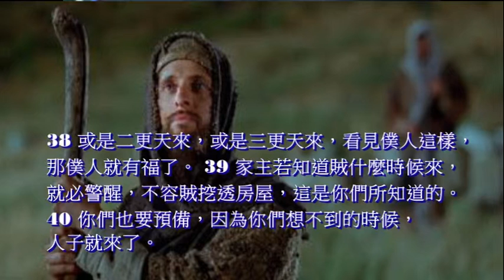保持警醒（路12:38）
路加福音十二章「35 「你們腰裡要束上帶，燈也要點著， 36 自己好像僕人等候主人從婚姻的筵席上回來。他來到叩門，就立刻給他開門。 37 主人來了，看見僕人警醒，那僕人就有福了。我實在告訴你們：主人必叫他們坐席，自己束上帶進前伺候他們。 38 或是二更天來，或是三更天來，看見僕人這樣，那僕人就有福了。 39 家主若知道賊什麼時候來，就必警醒，不容賊挖透房屋，這是你們所知道的。 40 你們也要預備，因為你們想不到的時候，人子就來了。」

我們知道公司的員工常常會在私底下偷懶做自己的事，然後在老闆看得到的時候假裝努力工作；這是人之常情；因為人並不喜歡死板板的工作，而是喜歡貪懶玩樂；同樣的，我們作人也不喜歡警醒，我們總是迷糊度日，得過且過，只關心自己的事。

是的，只關心自己的事；人並不是沒有能力關心事情，他會關心相關的事，關心自己想關心的事，甚至是警醒；有人炒股票，一早上起來就盯著盤面來看，看著股市是漲還是跌；就算是股市下午休了市，他們仍然去搜集和研讀各種報告和新聞，我們並不能說人沒有能力來關心或是警醒。

是的！主要的決定因素就是在於人有沒有心，有心的人要警醒要關心是很容易的，但是沒有心在這件事情上面的人呢，你就很難要求他去警醒和關心。在一個家庭中，爸爸可能關心股市，媽媽可能是關心化妝品和時裝，但是小朋友則是關心新遊戲或是卡通什麼時候出來。

那我們會關心神國度的事嗎？基督徒應否關心神國度的事呢？是應該的！但是主與聖經都稱基督徒為羊；而羊是不認識大環境卻只是關心眼前有什麼樣的草可以吃的生物，就是因為如此，他們是很容易迷路的，經文上都說：他們如羊走迷。

也是因為如此，所以主要特別的召一些人出來，作為牧人牧養群羊；在群羊都低頭吃草的時候，牧人要柱著杖，四處遠望，看看附近有沒有狼群猛獸；或者是看看在此地的草吃完之後，哪一塊地的水草要更豐美，他可以帶著羊群前往覓食。

這就是為什麼神要呼召他的僕人，而呼召的僕人也要求他們警醒的原因；因為一個牧人警醒，整群的羊就可以放心吃草，一人警醒，整群人就可以免於仇敵的攻擊和迷惑。所以神需要他的僕人警醒，而神也會召那些能夠警醒的人為僕人，不會讓不能警醒的人成為僕人。

然而我們看見神的僕人當中、還是有警醒的與不能警醒的，這不是能不能夠的問題，因為神不會將不能擔的擔子放在人的身上；而當有僕人不警醒的原因就是，他們雖然被召，但是心不在這些事的上面；我見過太多的牧者只是將牧職當作一個工作，這樣的態度很容易就失了警醒。

這裡的經文告訴我們主不知道何時會來，除了這是說主再來的大計劃之外，這也是告訴我們主會像老闆一樣，來檢查僕人的工作。而且我相信主不是像公司的老闆只能看到檢查當時的警醒還是鬆懈的狀態；僅憑一次檢查就來定僕人是警醒還是鬆懈，他見你的那一次、會知道你在全程是警醒還是懈怠。

正如經文所說「看見僕人警醒，那僕人就有福了。」，因為他們真的將主所交託給他們的，當作是自己最重要的事，要超過世上的錢財、股市、女色、宴樂等一切的一切；唯有這樣的人才能一生為主所交付的事警醒；這樣的僕人主自然要獎賞他；願上帝賜福給你們，感謝讚美我們的主。